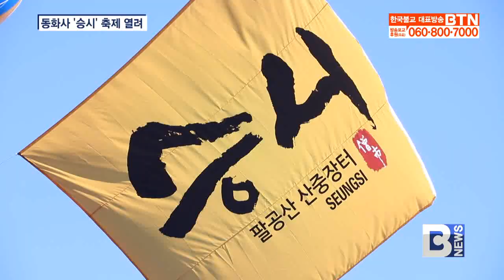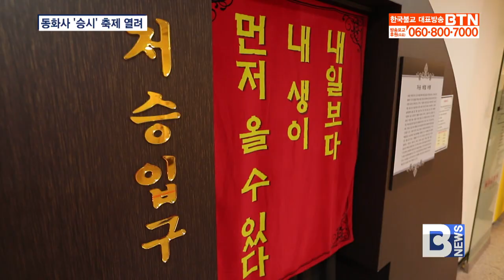[BTN뉴스] 지역 불교 대표축제로 자리매김한 동화사 '승시'